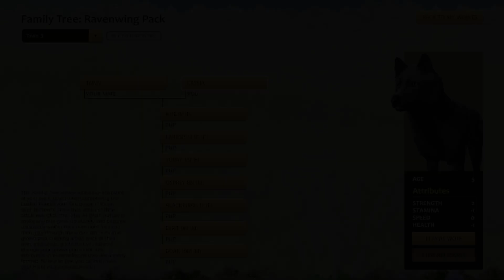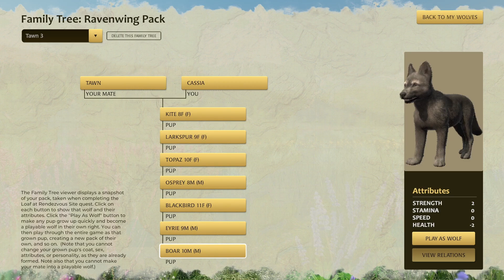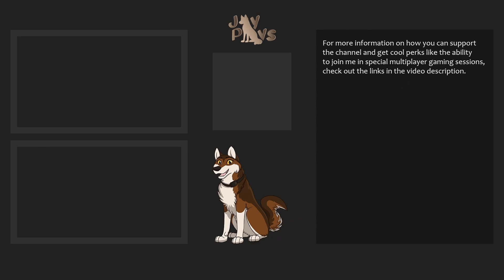WolfQuest: Ravenwing Litter #3 Heirs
In the fallout of a difficult litter marked with illness and loss, Cassia anxiously faces her third litter, struggling against the fearsome wild and the passage of time.

0:00 Intro:
2:02 Kite 8F
5:02 Larkspur 9F
7:27 Topaz 10F
9:20 Osprey 8M
10:53 Blackbird 11F
13:05 Eyrie 9M
14:52 Boar 10M
16:31 Outro